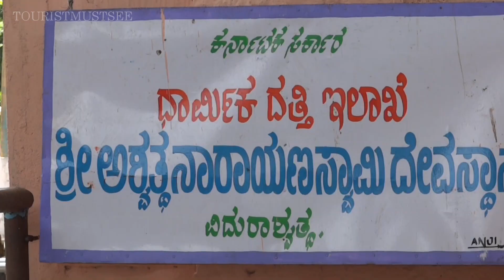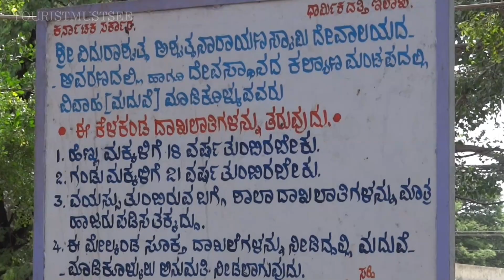Vidurashwatha Narayana Temple - Vidurashwatha Temple Gowribidanur Nagapratishte Sarpa Samskaara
Vidurashwatha is a small village located in the Gauribidanur taluk of Chikkaballapur district in ... The village has a temple and few Kalyanamandapa (marriage halls).
 Vidurashwatha is a small village located in the Gauribidanur taluk of Chikkaballapur district, Karnataka. Vidurashwatha Temple is situated near the Karnataka - Andhra Pradesh border and about 6 km from Gauribidanur. This place had a major role to play in the freedom movement of India.
Vidurashwatha Temple is a famous temple dedicated to Brahma, Vishnu and Mahesh. The temple is also famous as a Naga Temple (Snake Worship). This temple is visited for pariharam associated with Naga Doshas.
The name of the place, Vidurashwatha is derived from of a Huge 'Ashwatha' (Ficus religiosa) tree located in this village. According to the legend, during the times of Mahabharatha, this Ashwatha tree was planted by Vidura, a courtier in the kingdom of Dhritarashtra; and hence the name Vidurashwatha. Unfortunately, this ancient tree fell to the ground in the year 2001.

Vidurashwatha Naga Devatha Temple, There is also Naga Devatha Temple which is as old as the tree, here people do the prathishtapana of the naga god, to fulfil their desires, like having child, do better in business etc., the pooja here is done to alleviate all problems concerned with Naga dosha. There is also lots of monkeys which are harping at people to get something to eat. The pooja and worship is done here to get rid of all problems concerned with Naga dosha or Sarpa dosha.

Vidurashwatha is known as the Jallianwala Bagh of the South. On April 25, 1938, as a part of the freedom struggle of India, a group of villagers had congregated in a ground to organise a Satyagraha.

Vidurashwatha Narayana Temple is about 100 km from Bangalore and from Gauribidnaur it is at a distance if 10 km, it is also close to Hindupur (Andhra border). The other nearby interesting place is the Lepakshi Temple (about 30 km from Vidurashwatha. Vidurashwatha can be reached by bus directly from Bangalore, the nearest railway station is about 4 km to 5 km but the next best option is to get down at Gauri bidnaur and take a private vehicle to the temple. There is one more option to get down at Hindupur station (18km) from Vidurashwatha. You can get hotel accommodation and can reach the place by bus.